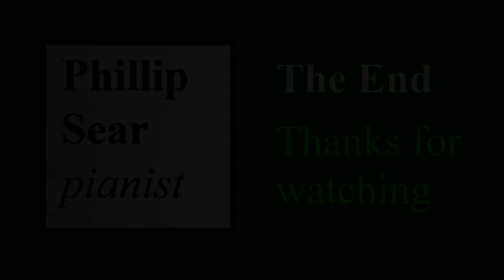Ambroise Farman: Legende romantique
Phillip Sear plays a 'romantic legend' (described as a 'song without words')from 1922 by 'Ambroise Farman'.
The composer of this piece has been a mystery, but I believe that Ambroise Farman is a pseudonym for Henry Baynton-Power (see t.ly/GBh0 ). Several pieces appeared under his name in the early 1920s.  Henry Baynton-Power (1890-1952) was born in Chorley, Lancashire.  He wrote mood music for the De Wolfe Music stock library (as did his wife, Olive Turner), some of which appears in 1930s films (an example being the 1937 Sherlock Holmes adventure 'Murder at the Baskervilles').  He later wrote music for film soundtracks, and also taught at the Royal Northern College of Music in Manchester.  As well as writing (many) piano pieces and songs he wrote a primer entitled 'How to Composer Music: A Simple Guide for the Amateur to the Composition of Melodies and to Their Effective Harmonization'.

The sheet music shows a crude drawing of a knight in armour approaching a turreted castle.

Thumbnail image created with Adobe Firefly ( t.ly/jCDn ).